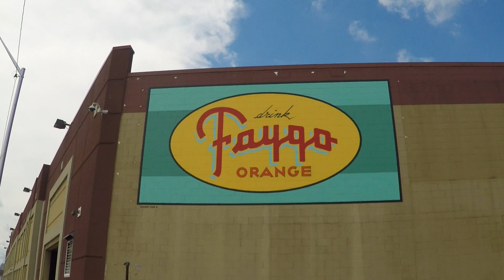Faygo Mural Timelapse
Our new addition at Faygo. Rumor has it, the Flavor Master has this very piece of artwork tattooed on his bicep.